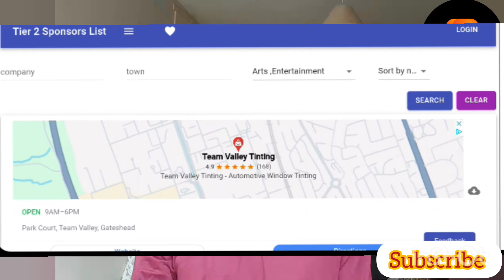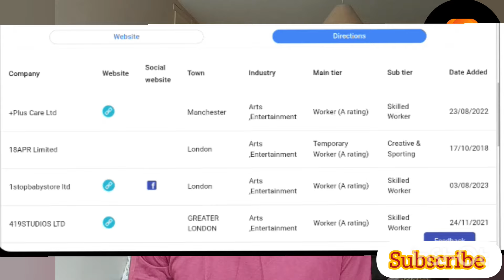Good News😍🤩😍 || UK Opens New Free Visa Opportunity Without IELTS For Everyone || ImmigrationDiaries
The link was discussed in the video